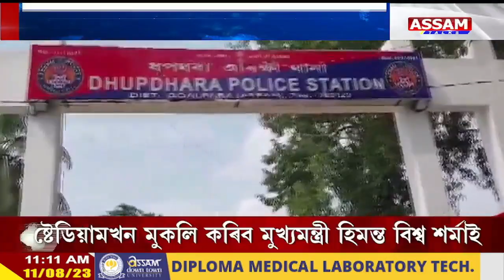গোৱালপাৰাৰ বনগাঁৱত চোৰৰ সন্ত্ৰাস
📌ই-ৰিক্সাৰ বেটাৰী,ৰ'ড চুৰি কৰি সন্ত্ৰাস চলাই আহিছিল দুই চুৰে
📌আটক বিজয়পুৰ বনগাঁৱৰ দুই গভাইত চোৰ